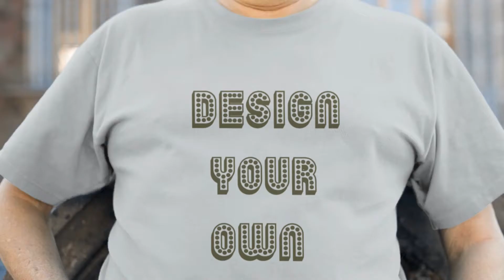OLD man T shirt custom design 100% cotton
Design your own custom made t shirt.we are garments factory